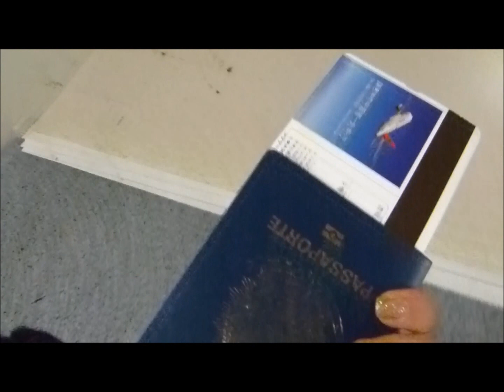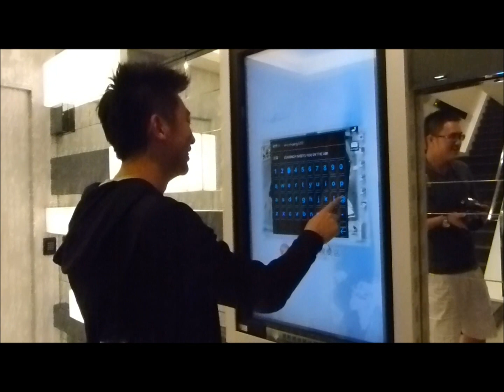Aeroporto e chegada às Filipinas - 17/Maio/2012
Saindo do Aeroporto em Taoyuan, passando por Manila e Puerto Princesa, pra enfim chegar em El Nido, Filipinas. =)